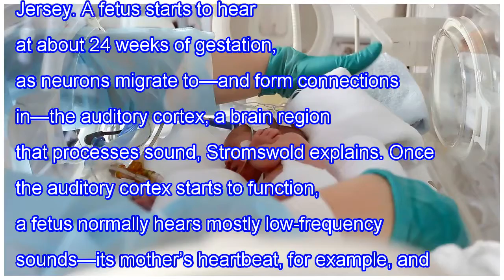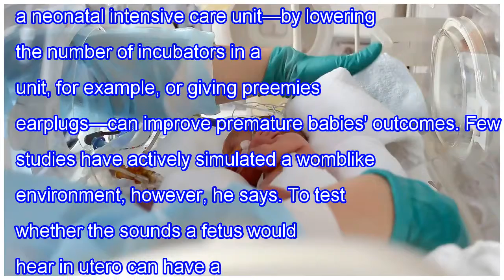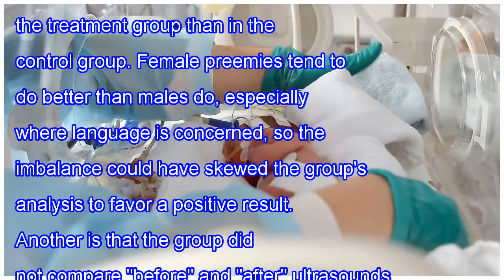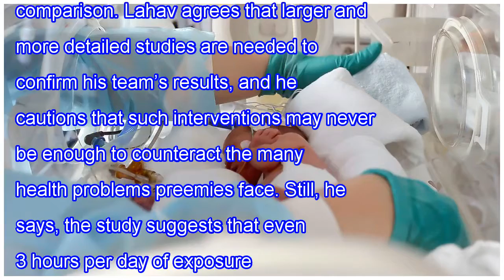Sound of mom’s voice boosts brain growth in premature babies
Infants born prematurely are more than twice as likely to have difficulty hearing and processing words than those carried to full-term, likely because brain regions that process sounds aren’t sufficiently developed at the time of delivery. Now, an unusual study with 40 preemies suggests that recreat...